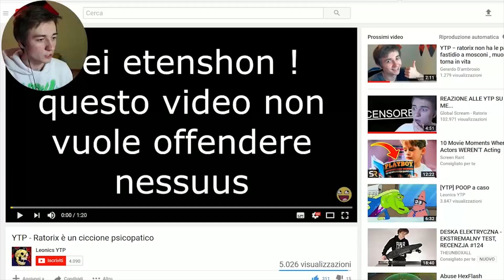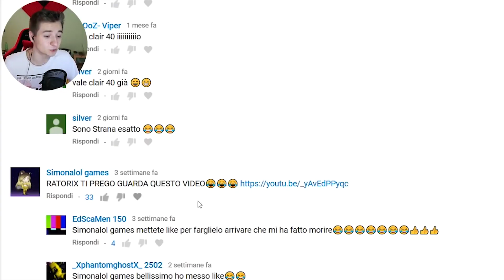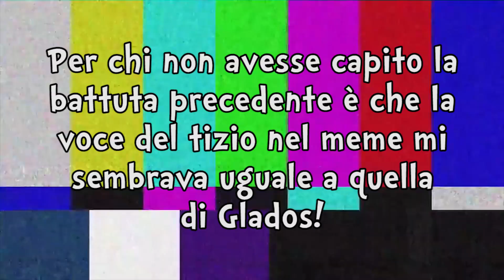YTP Ratorix.exe ha smesso di funzionare [ alla fine è veramente diventato cinese! ]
Ragazzi, era da quando ho visto la sua reazione alle PooP che progettavo di fare questo video, e adesso ha visto la luce!
Vorrei tanto proporgliela ma non so come fare, magari scrivetemelo nei commenti!